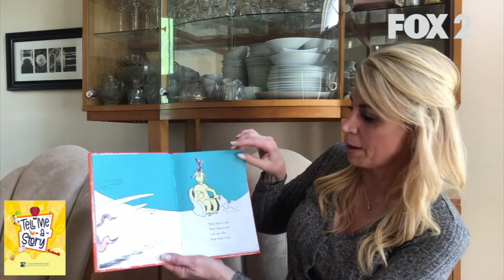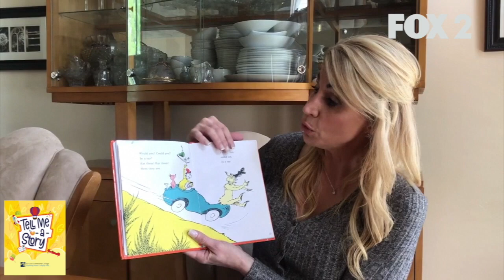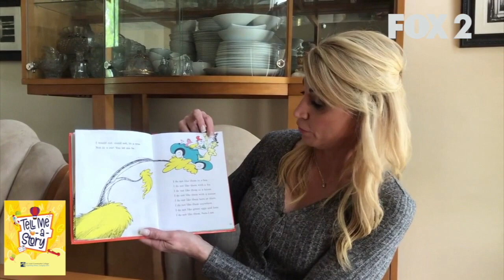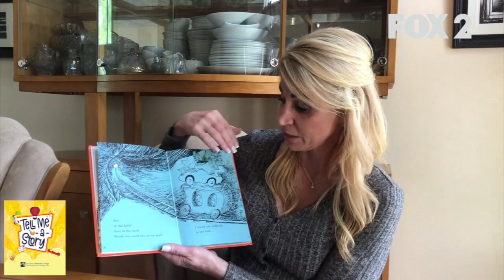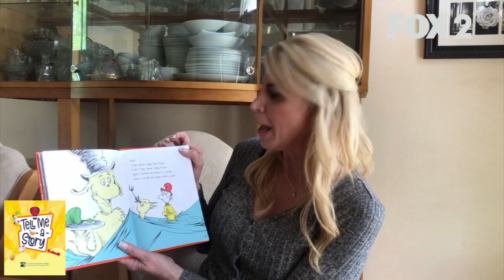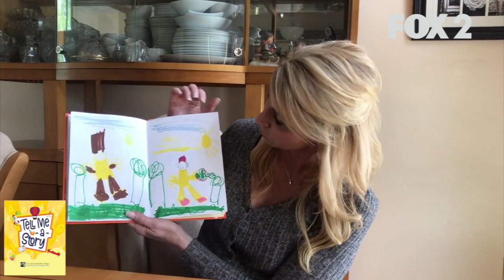Margie Ellisor -Tell me a Story